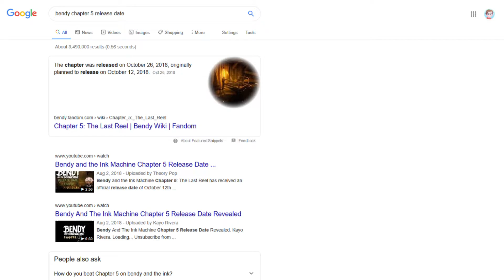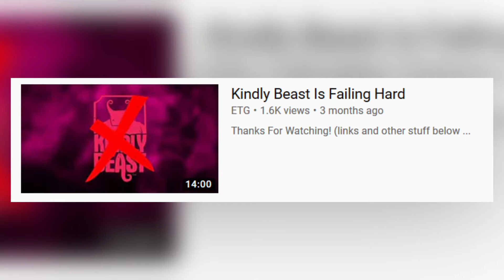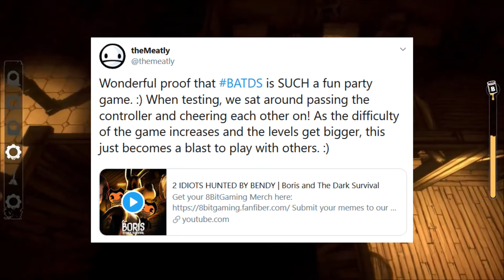Boris And The Dark Survival Review (ETG)